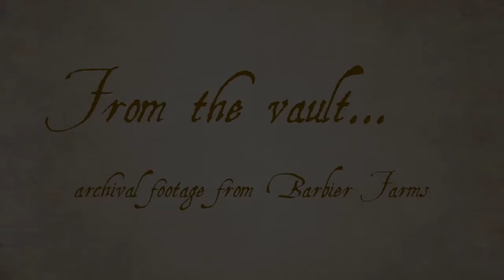Longeing the Young Horse Part 1 : From the Vault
This video is about Knowledge and Training - Longeing the Young Horse Part 1 : From the Vault